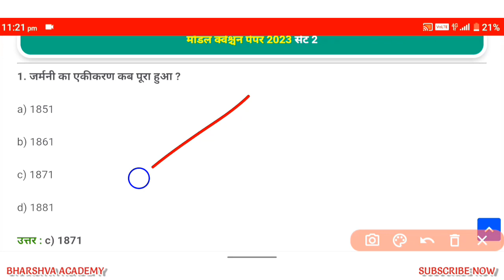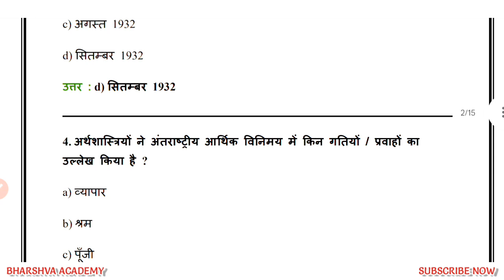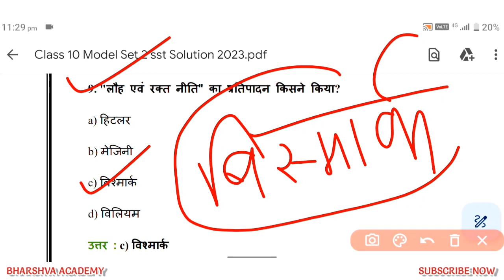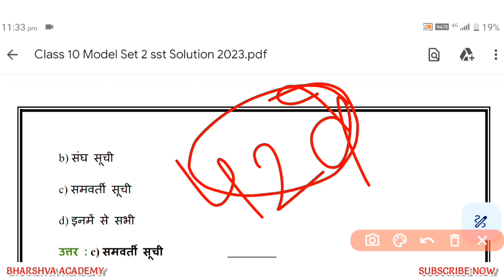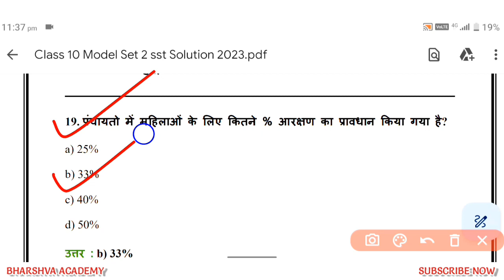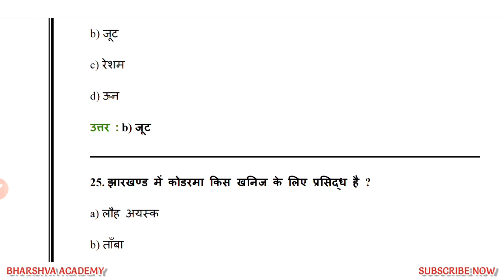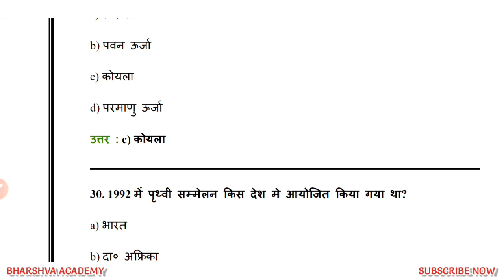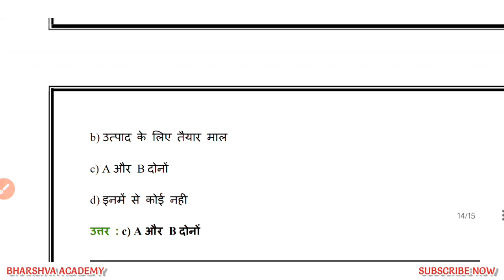Jac class 10 model paper 2023 social science solution || Jac Model Paper Soution Set 2 2023